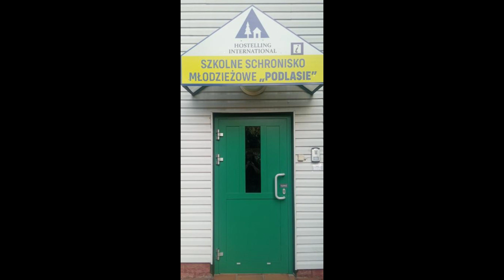Białystok SSM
Jeżeli chcecie się wybrać do Białystoku zobaczyć Podlasie, to jest miejsce takie jak Szkolne Schronisko Młodzieżowe Białystok pod nazwą Podlasie. Są pokoje z łazienkami i jest bardzo dobrze wyposażona kuchnia i jadalnia dla gości indywidualnych, jest recepcja, korytarz i bardzo dobrze działający bezprzewodowy internet w całym budynku.